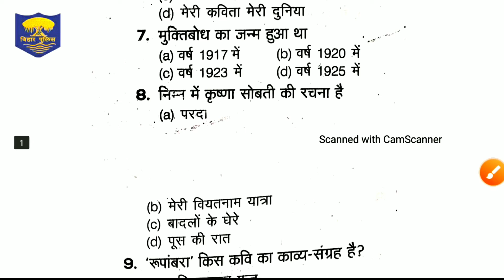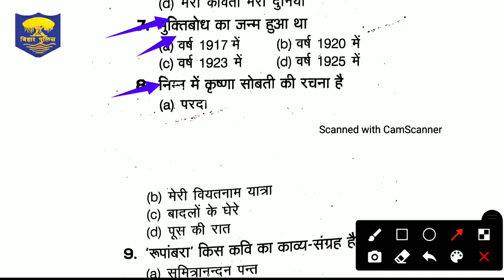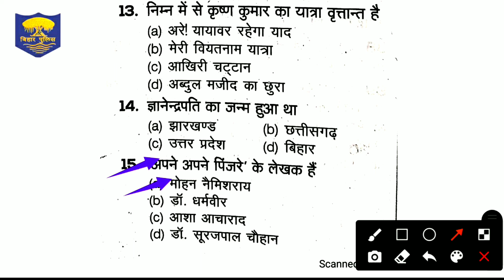Bihar Police Hindi Question | बिहार पुलिस परीक्षा 2020-21| परीक्षाओं के लिए महत्वपूर्ण प्रश्न Set-10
Ok bye 👋
Best 👍💯 of ➡Luck🍀
बैंक परीक्षा एलआईसी परीक्षा पीसीसी परीक्षा  बिहार पुलिस परीक्षा असिस्टेंट ग्रेड परीक्षा स्टेनोग्राफर परीक्षा लेखा परीक्षा B.Ed परीक्षा शिक्षा का अध्यापक परीक्षा पत्रिका प्रवेश परीक्षा आदि प्रतियोगिताओं के लिए हिंदी